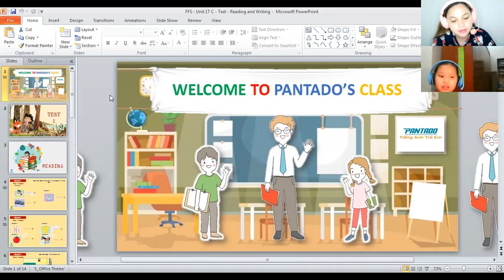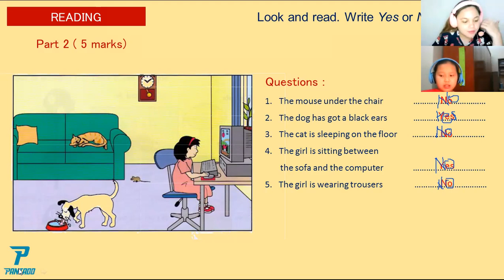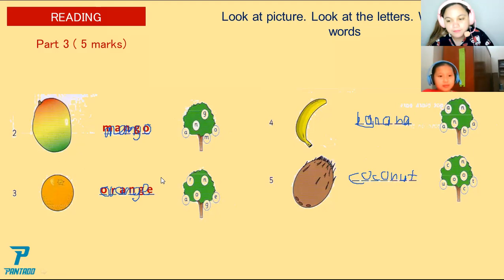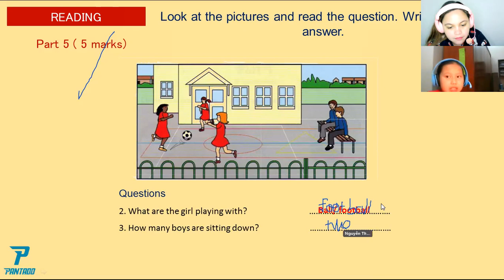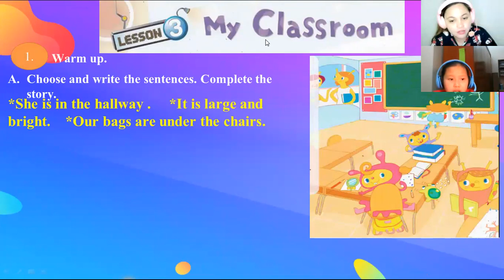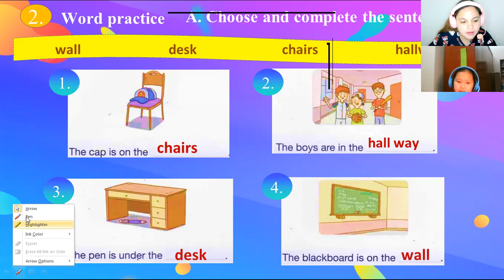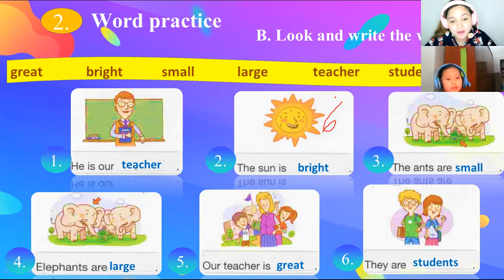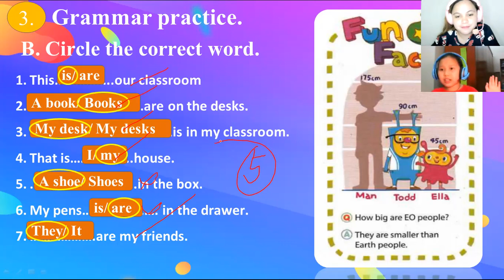pk2101135 5/7/21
UNIT 17 C/D